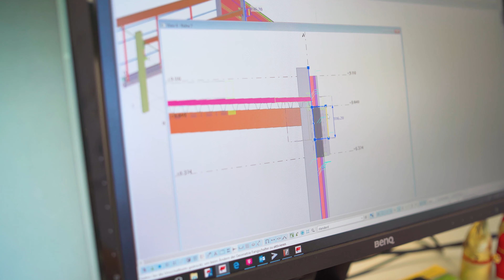Ausbildung zum Technischer Systemplaner (m/w/d) | Aufgeweckte Köpfe gesucht #6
🔴🔴 Mehr erfahren? 🔴🔴

Aufgeweckte Köpfe gesucht!

Bei Brüninghoff kannst du zwischen elf verschiedenen Ausbildungs­berufen wählen. Möchtest du eine kauf­männische Ausbildung machen? Oder lieber Bau­zeichner, Metall­bauer oder Fach­kraft für Lager­logistik werden? Kein Problem, jedes Jahr stellen wir in unter­schiedlichsten Berufen Auszubildende ein. Wenn du es vorziehst, Ausbildung und Studium zu vereinen: Auch einen dualen Ausbildungs­weg bieten wir an!